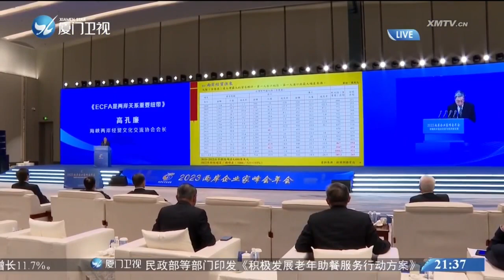習近平總書記賀信在兩岸企業家中引發熱烈反響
中共中央總書記、國家主席習近平14日致2023兩岸企業家峰會10周年年會的賀信，在與會兩岸企業家中產生熱烈反響。與會企業家們表示將會以賀信精神為指引，充分發揮峰會的平台優勢，共同為推動兩岸融合、實現民族復興貢獻心力。